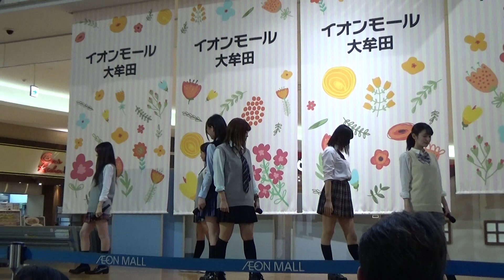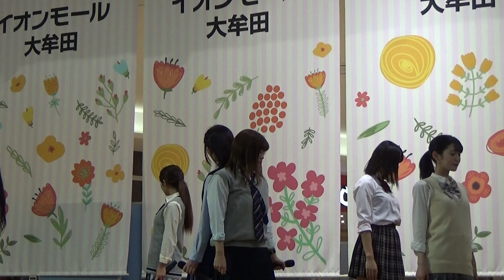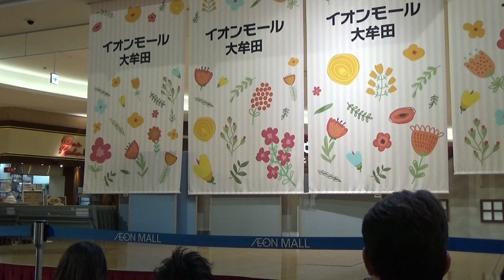アイドル いちご姫ライブ イオンモール大牟田 ２部 前半 20151205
アイドル　久留米の いちご姫ライブ イオンモール大牟田 ２部　前半　20151205